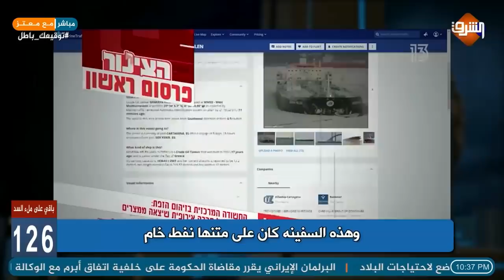تفاصيل حصريه لسرقة السيسي للنفط الليبي وعلاقته بزيارة مصر الرسميه لإسرائيل !!